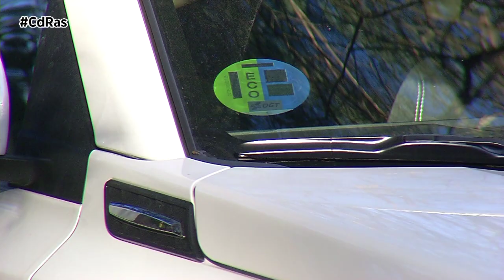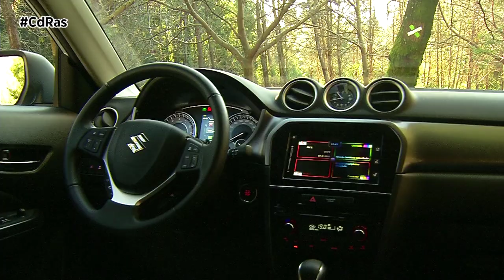SUZUKI VITARA STRONG HYBRID HIGHLIGHTS & ACTIONS | By CdRas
El Suzuki Vitara Strong Hybrid es una versión más moderna y eficiente que, además, puede circular en modo completamente eléctrico. Este modelo combina el novedoso motor de gasolina de 1.5 litros DUALJET y 102 CV de potencia, con una unidad MGU de 24,6 kW de potencia y el sistema Power Back de batería de iones de litio de 140V e inversor.
Esta combinación permite al nuevo Vitara Strong Hybrid circular en modo 100% eléctrico durante trayectos cortos y, sobre todo, optimizar la recarga de las baterías en los momentos de desaceleración o frenada. Además, la MGU interactúa con el ingenioso sistema de trasmisión automático AGS de seis velocidades para minimizar los baches de entrega de potencia al cambiar de marcha y brindar una conducción mucho más confortable.
Un sistema que necesite un motor costoso y de alto rendimiento sólo podría ser instalado en los vehículos más grandes. El sistema híbrido de Suzuki es pequeño, ligero y tiene una gran relación calidad-precio, pero con un rendimiento óptimo. Además, puede utilizarse en cualquier vehículo. La tecnología basada en el lema de Suzuki "más pequeño, más sencillo, más ligero, más corto y más limpio" combinada con el enfoque de la marca en conseguir una sociedad sostenible, es la indicada para minimizar el impacto en el medio ambiente.
Todo comenzó durante el desarrollo de la tecnología Mild Hybrid, el primer paso de Suzuki en la electrificación de su gama de vehículos. La firma nipona empezó a pensar en dar un paso más hacia un sistema híbrido más potente. Dado que su caja de cambio robotizada era un sistema ligero, compacto y eficiente, penron que combinar el AGS con un motor aportaría varias ventajas para un sistema híbrido. Después de lanzar en 2016 un modelo para el segmento A equipado con un sistema Strong Hybrid en Japón, han trabajado para mejorarlo y llevarlo a los modelos europeos de los segmentos B y C.
La principal diferencia es que la tecnología Strong Hybrid permite al coche funcionar utilizando sólo el motor eléctrico, mientras que la Mild Hybrid, no. Otra diferencia es que el sistema Strong Hybrid aprovecha la mayor parte de la energía que se genera durante la desaceleración, ya que el sistema regenera energía incluso cuando el freno está accionado, mientras que el Mild Hybrid sólo puede regenerar durante la marcha por inercia cuando no se está pisando el pedal del acelerador. Además, cuando se viaja a velocidad de crucero, el sistema hace funcionar el motor eléctrico para cargar la batería en aquellos momentos en los que es más eficiente hacerlo.
El Suzuki Vitara es una segunda actualización del Vitara de 2015. Es un SUV de solo 4,18 metros de longitud. Tiene una carrocería práctica y un interior espacioso (para el tamaño exterior), si bien su diseño y soluciones están algo desactualizados. Dinámicamente da buen resultado, tanto en asfalto como en vías sin pavimentar. Tiene tracción total, característica que está poco presente en sus posibles alternativas.CdRas is your motor program in Spain. You can see us at GarageTV Intereconomia and 86 local TV channel. You can also listen us in @La_SER